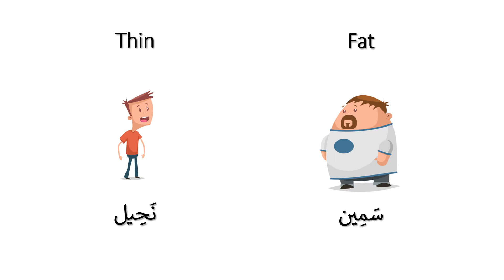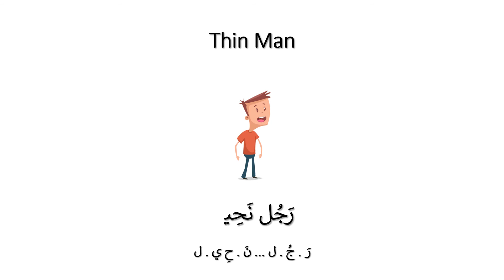Opposite vocabulary: Fat vs Thin. Listen, Read, Repeat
How to say fat in Arabic?
How to say thin in Arabic?
What is the meaning of fat in Arabic?
What is the meaning of thin in Arabic?
Learn how to pronounce and read Arabic words.
Search for the meaning of words in Arabic
Ask questions like what is the meaning in Arabic? How to say in Arabic?
Accurate translation of the English vocabulary to Arabic
Topic-based vocabulary, organized by specific topic or subject
Easy to follow, beginners to advanced